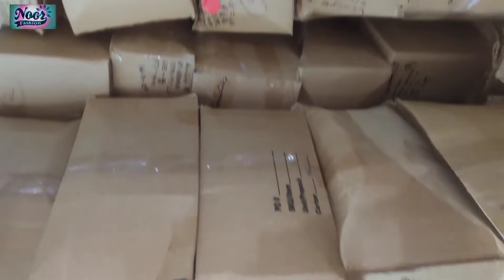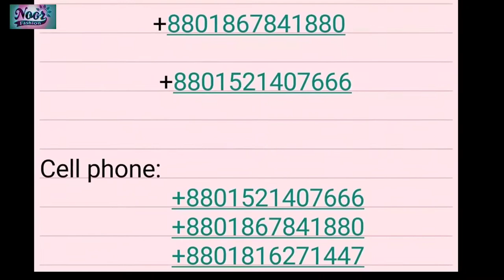Banana Republic Man's Chino Pant (This Product Available in our warehouse) Price Only $ 6.00 USD/ PC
Product Details

Brand- Banana Republic
Items- Man's Chino Pant
Colour- 12+
Size- 28-38
Quantity-50,000/PC
Quality-100% Fresh
Price- $6.20/PC USD Only
This Product Made in Bangladesh 🇧🇩
Fabrication- 98% Cotton and 2% Spandex
And Also 100% Cotton
🛑Note : This Product Only For Export 🌍

What's up

What's up